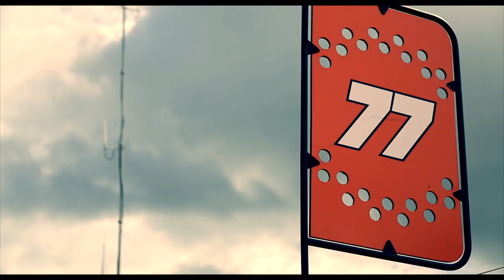Grand Prix of Houston weekend recap